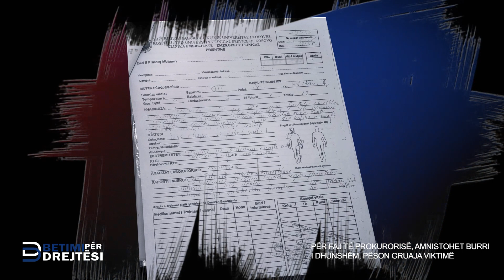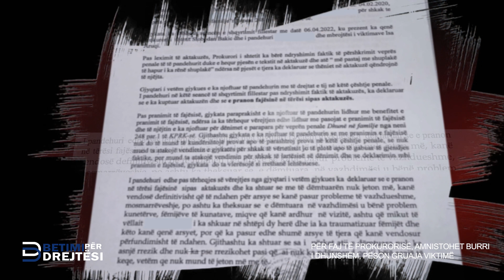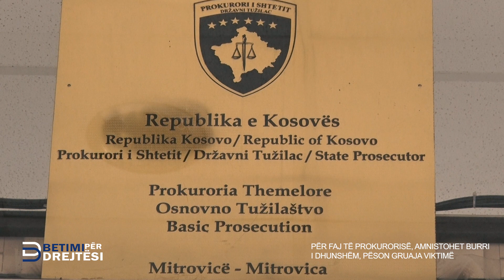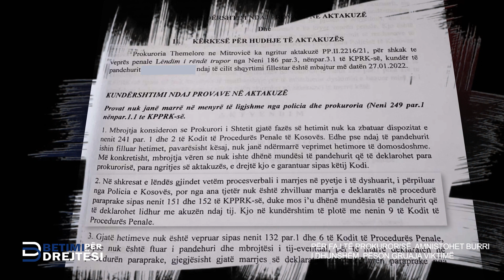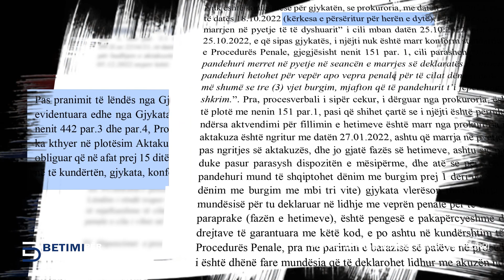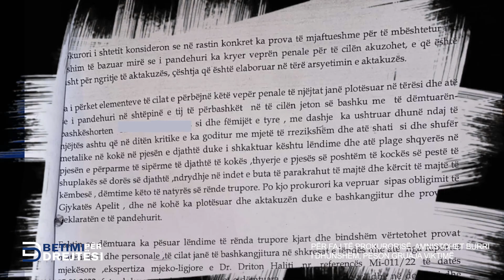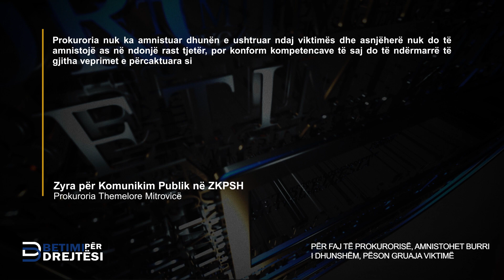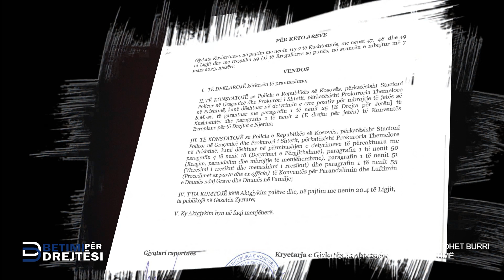Emisioni Bpd - 321 - Për faj të prokurorisë, amnistohet burri i dhunshëm, pëson gruaja viktimë